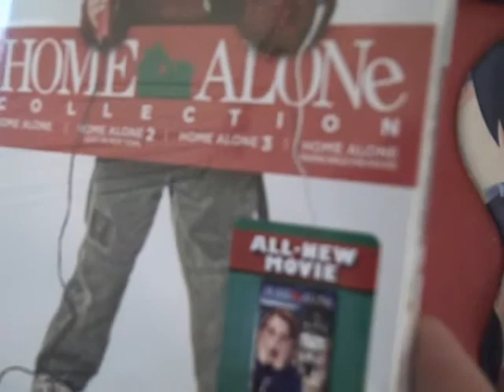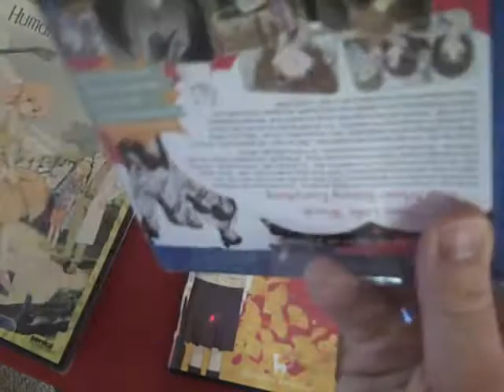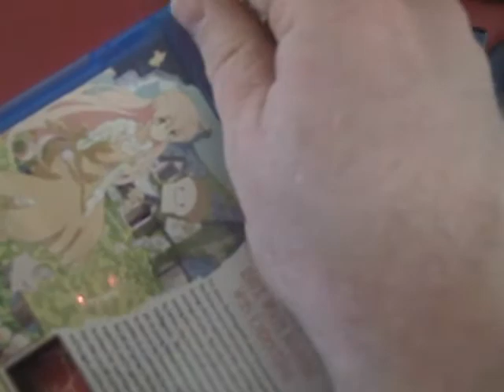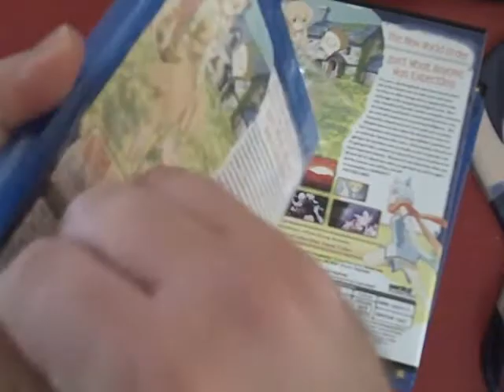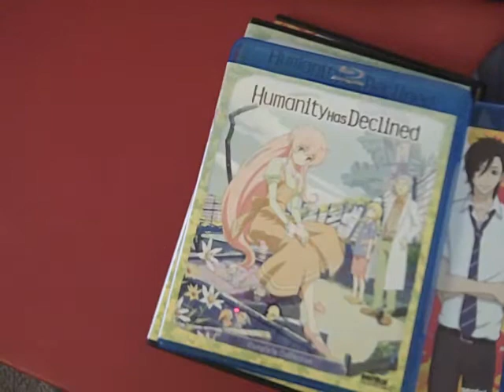Anime DVD Collection Update, December 24th, 2013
Anime:

* Say "I Love You" DVD collection
* Say "I Love You" Blu-ray collection
* Humanity Has Declined DVD collection
* Humanity Has Declined Blu-ray collection

Non-Anime:

* Home Alone Collection